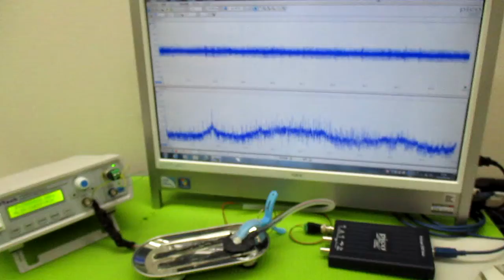オリジナル超音波プローブの「発振・制御」技術